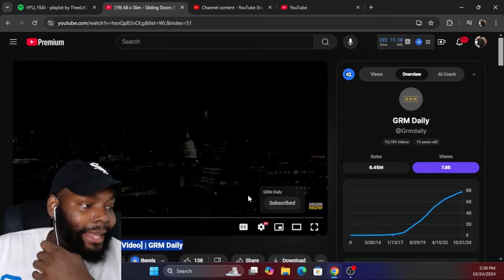AB x Slim - Sliding Doors [Music Video] | GRM Daily CHICAGO DUDES REACTION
AB x Slim - Sliding Doors [Music Video] | GRM Daily REACTION